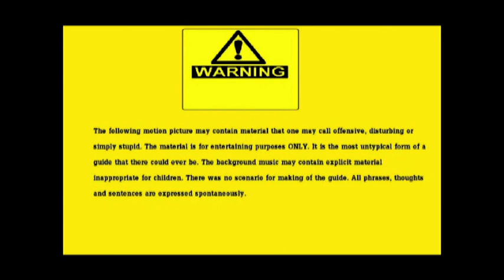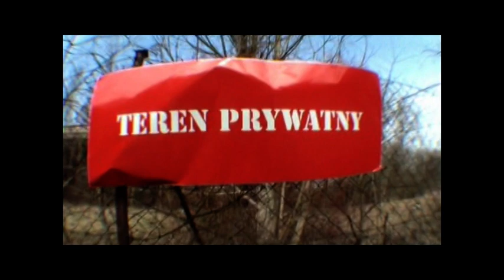Przewodnik Po Nietypowych Miejscach w Poznaniu (Guide) (1 out of 2)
Part 1

Projekt na angielski

English Project